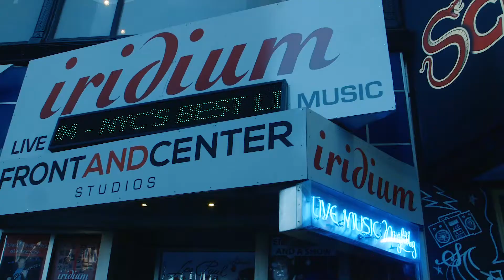OWEN CAMPBELL - "SOLDIER OF FORTUNE" (Live at the Iridium)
Australian indie musician performs his song, "Soldier Of Fortune" at the Iridium in NYC 2016. This was directed/produced by me - Jill Kettles, filmed by Karin Hayes and Paul Rachman. edited by Nathan Shuppert out of Nashville.
I worked on Owen's album "Breathing Bullets" that was produced by Devon Allman in 2016.